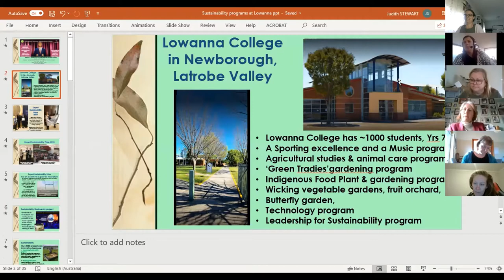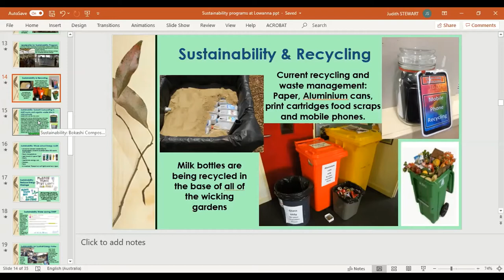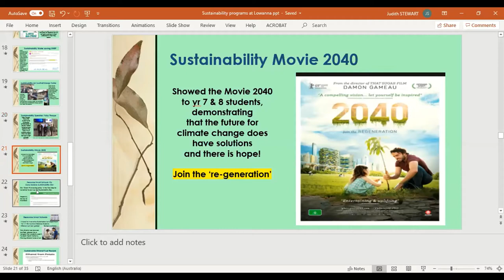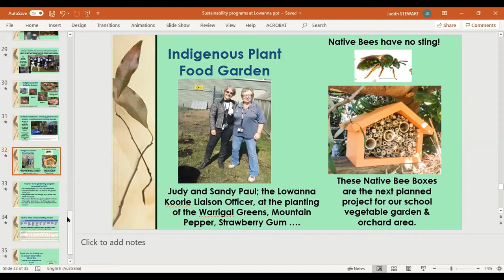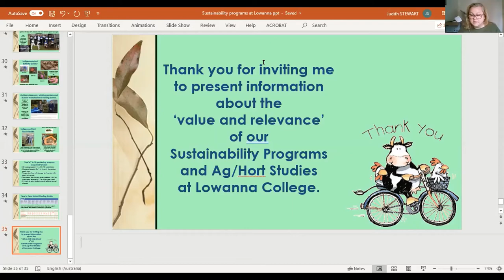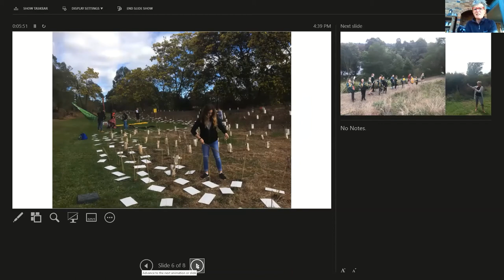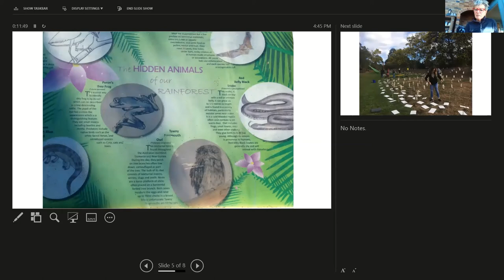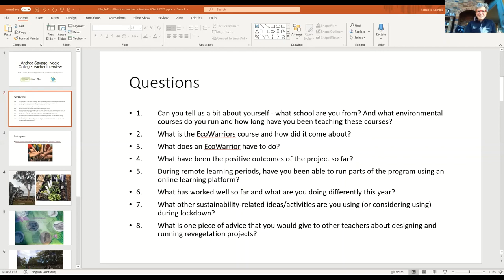ResourceSmart Schools Teacher Training Session 9 September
This training session features two secondary teachers talking about their exceptional ResourceSmart Schools program in Gippsland.

Judy Stewart from Lowanna Secondary College has been involved with ResourceSmart Schools for many years and recently won Secondary Teacher for the Year in the 2020 ResourceSmart Schools Awards.  Judy is responsible for the development of a wicking bed vegetable garden, energy efficiency projects and the school’s green tradies program.  ResourceSmart Schools Coordinator, Alison Taylor will be interviewing her about how to prepare for success in Sustainability.

Andrea Savage from Nagle College, Bairnsdale has developed an Eco Warriors Year 9 program which works to improve biodiversity across the school, including within the Nagle rainforest project area adjoining the Mitchell River, the East Gippsland rare and threatened species garden and underneath the heritage classified forest redgum or Spirit tree. East Gippsland ResourceSmart Schools facilitator, Beck Lamble will be interviewing her about this highly successful program.